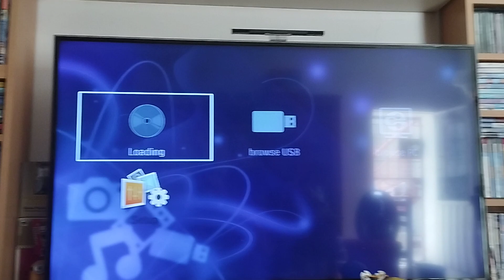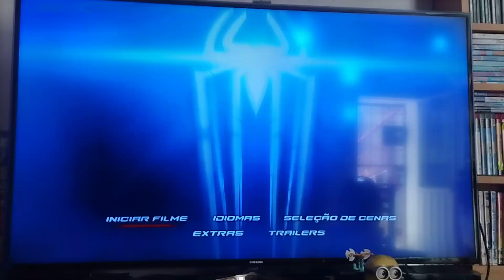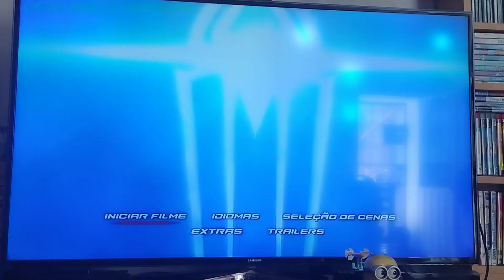o espetacular homem-aranha (2012) menu EM-4K